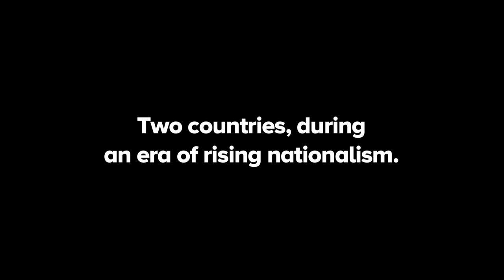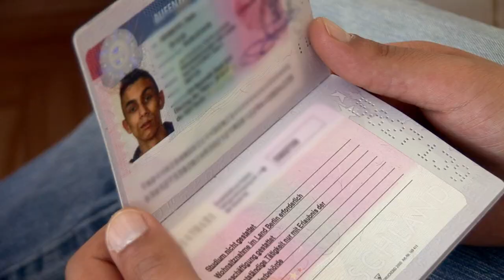From Here - Trailer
Set in Berlin and New York, FROM HERE is a hopeful story of four young artists and activists from immigrant families redefining belonging in an era of rising nationalism globally.